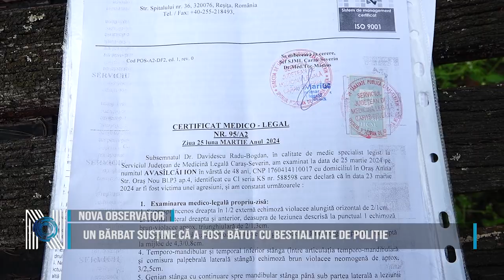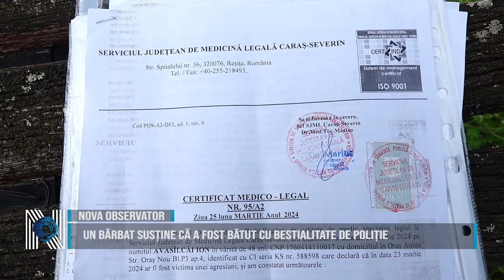Un bărbat susține că a fost bătut cu bestialitate de poliție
Un bărbat în vârstă de 48 de ani, domiciliat în orașul Anina, Carș-Severin susține faptul că a fost bătut de către polițiștii orașului. Deși bărbatul susține că nu s-a aflat la volan, oamenii legii sunt de altă părere. Aceștia afirmă că individul conducea haotic pe drumurile publice o mașină neînmatriculată și l-au oprit pentru un control de rutină.